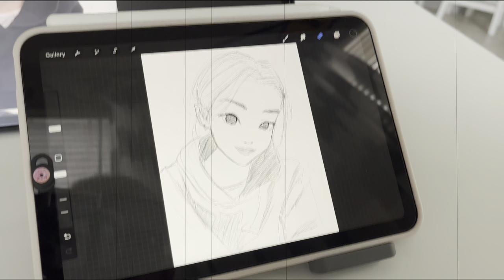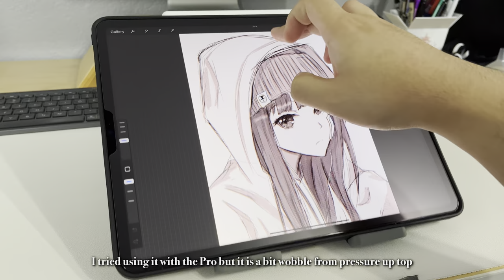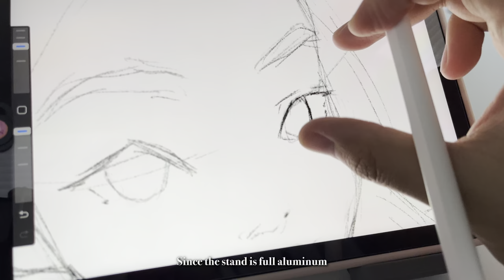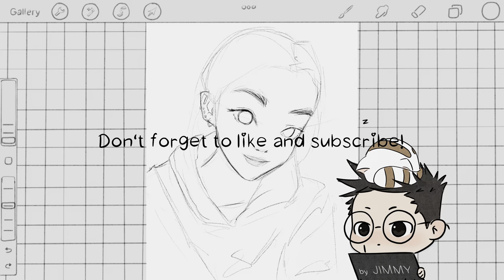Best iPad Mini Drawing Stand | Parblo PR 114 Artist Review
Drawing Stand

Amazon Wishlist

Gear
2021 iPad Pro 12.9" 256gb

2nd Generation Apple Pencil

Mothca Matte Glass Screen Protector

iPad Pro 12.9" Cases that I use

Miscellaneous
Camera Arm
Anker Charging Cable
Samdi Monitor Stand

Sketchboard Pro Alternative Bamboo wooden iPad holder stand ELETIUO with pencil charger cable slot multiple angles multi foldable compatible
sketchboard pro iPad holder art easel iPad stand drawing stand DIY drawing stand universal tablet stand art board iPad drawing stand iPad Pro drawing stand iPad stand iPad Pro stand adjustable draftable sketchboard pro best drawing stand no back pain iPad setup iPad Pro setup must have accessory 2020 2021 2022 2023 note taking gaming holder magnetic magnet desk mount artist review perspective first impression reaction productivity for school back to school art school art class lesson animation illustration digital art graphic tablet galaxy tab s8 s7 fe s6 book portfolio stand amazon prime day ultimate god tier how I made this my art station setup dream desk table apps
iPad drawing stand board drawing board custom diy art board for iPad Pro mini air m1 iPad Pro 1st 2nd 3rd 4th 5th 6th 7th 8th 9th 10th generation  mini procreate drawing stand free easy make it yourself wood cardboard foam board sketchboard iPad Pro accessory screen protection matte graphic tablet art tablet stand Wacom Cintiq huion xp pen organizer iPad holder insert drafting table draft table elevation lab Apple Pencil iPad Pro 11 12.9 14 student Universal Graphic Tablet Stand Adjustable aluminum bamboo drawing monitor iPad easel tabletop folding
digitalartist digitalartists digitalartwork digitaldrawing digitalpainting digitalillustration digitalportrait